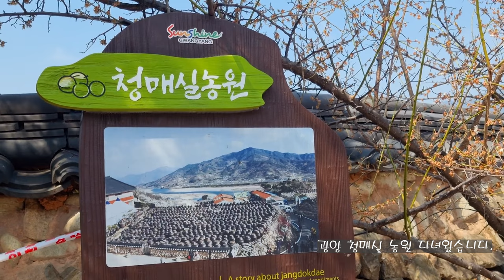섬진강 매화꽃 Seomjin River plum blossom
광양 매화꽃 섬진강 따라
한 바퀴 돌아보고 왔습니다.
머무시는 동안 행복하세요.
Gwangyang Plum Blossom Along the Seomjin River
I came around to see it.
Be happy during your stay.

2. 음원출처
 공유마당
3. 음원 출처: